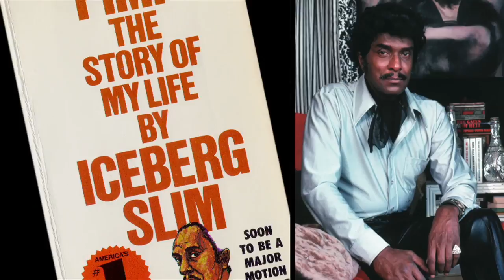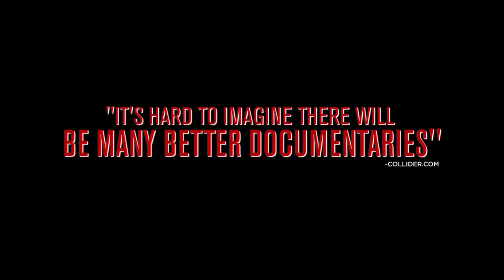Iceberg Slim - Official Trailer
Ice-T Presents: Iceberg Slim: Portrait of a Pimp, examines the tumultuous life of legendary Chicago pimp Iceberg Slim (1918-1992) and how he reinvented himself from pimp to author of 7 groundbreaking books. These books were the birth of Street Lit and explored the world of the ghetto in gritty and poetic detail and have made him a cultural icon.

Director: Jorge Hinojosa
Producer: Ice-T
Subjects: Ice T, Snoop Dogg, Henry Rollins, Chris Rock, Quincy Jones

Release Date:
July 12th On Demand
 July 19th In Theaters